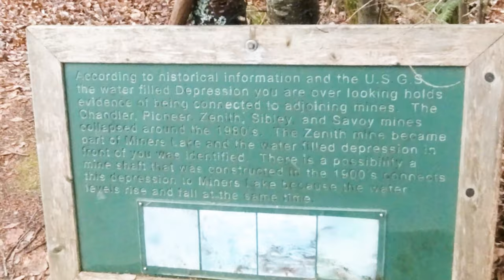I crashed my Canyon eBike & a Mysterious Abandoned Bushcraft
Happy Little Crash - Bushcraft to Bushwhack

I crashed my ebike and I find abandoned railroad trail. On the trail I find a mysterious bushcraft...who built this?

0:00 JackPine Images intro
57:21 Leaving the house
02:40 I Crash
03:30 found a trail
05:30 bushcraft
06:00 campfire ring?
09:00 bushwhack?
12:20 See ya SQRRRL

Bike Accessories I Would Recommend:
Osprey Seral 7L Biking Waist Pack with Hydraulics Reservoir
ODI Elite Pro Grips
ODI Lock-On MTB x Vans
HITWAY polarized cycling glasses
Garmin 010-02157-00 Fenix 6X Pro
Fizik - MTB Saddles Terra Aidon X5
FOOKER MTB Pedals _
BIG MTB Pedals 115 x130 $18
Crankbrothers Gem Hand Pump
CO2 Inflator
4 Pairs 6/7/8/9/10/11/12 Speed Link Reusable Missing
Muc-Off Ultimate Tubeless Setup Kit, DH/Trail/Enduro
Tubeless Tire Sealant Syringe with Switch.
PARK CC-4 - Chain Wear Indicator
JACO Bike Presta Valve Tire Air Chuck
10-Piece Metric T-Handle Allen Wrench Set
BULLTOOLS 1/4 Inch Drive Click Torque Wrench Set
Bike Link Pliers
Brake Bleed Kit Tool for Shimano & TEKTRO Hydraulic Disc
Bike Stand
Topeak Joe Blow Sport III High Pressure Floor Pump
YAKIMA, FrontLoader
Chevy Bolt EUV Cross Bars
Swagman Upright roof mount